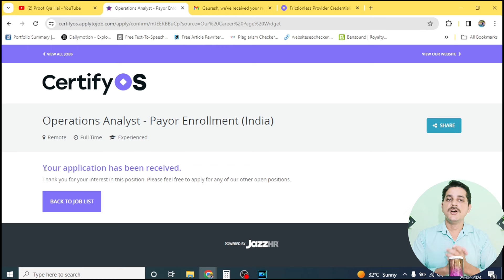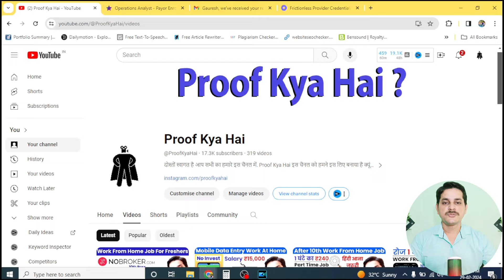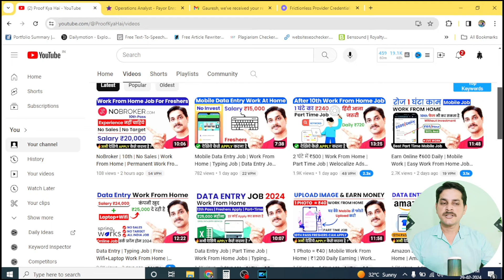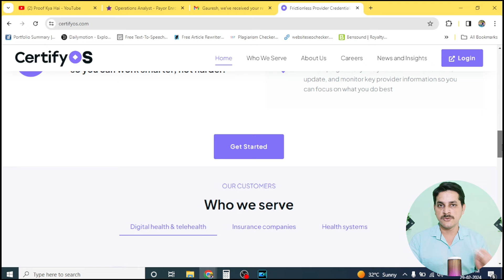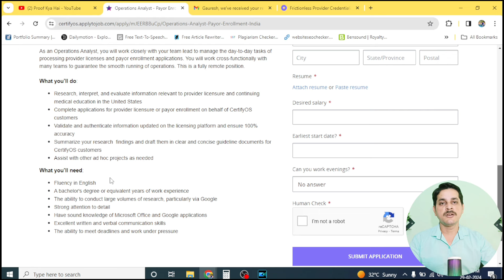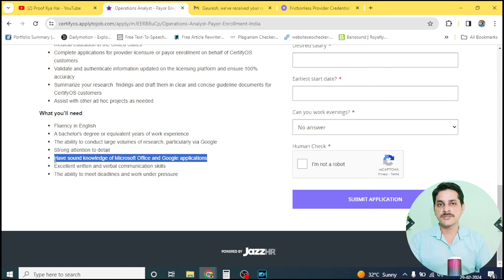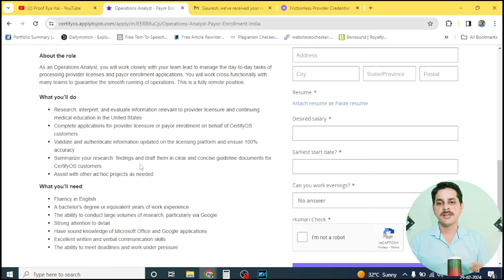KYC Job | Document Verification Job KYC | ₹30,000 Salary | Work From Home Jobs | Online Jobs At Home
Camera And Mic Used For This Video :
1) Best Budget Mic
2) Best Budget Camera
3) Best Budget Laptop
4) Best Budget Tripod Stand